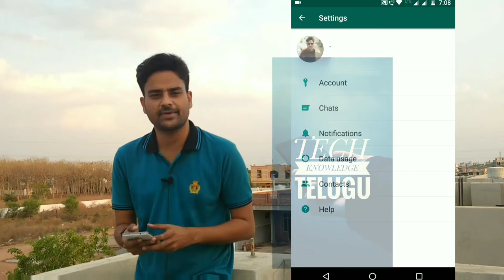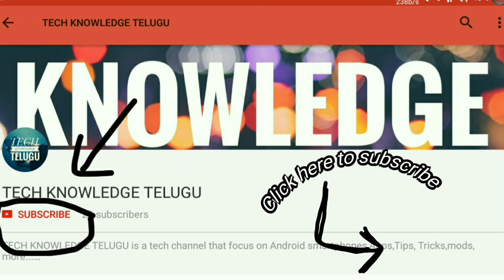How to hide Blue ticks in Whatsapp ! మీ వాట్సాప్ లో బ్లూ టిక్స్ హైడ్ చేసుకోండి ! in telugu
మీ వాట్సాప్ లో బ్లూ టిక్స్ హైడ్ చేసుకోండి.సింపుల్ ట్రిక్
How to hide Blue ticks in Whatsapp ౹౹ Whatsapp Hack.

best mobiles:

moto g5 lunar grey
:moto g5 fine gold
redmi 4A gold
Honor 6x grey